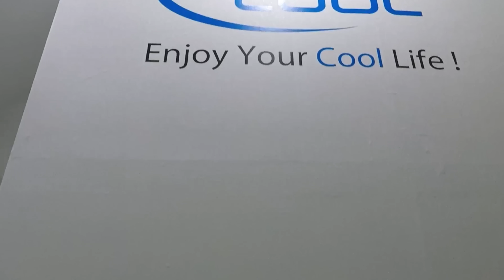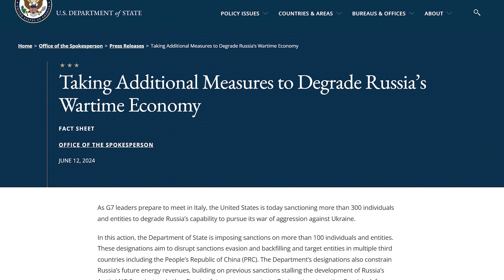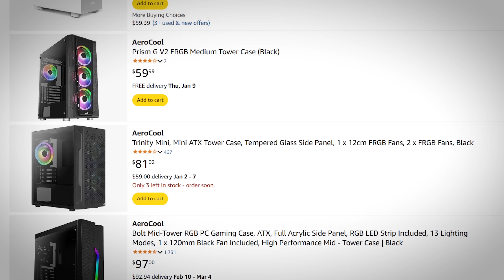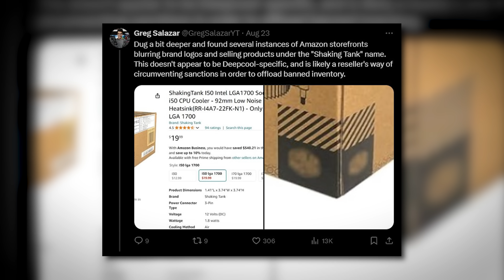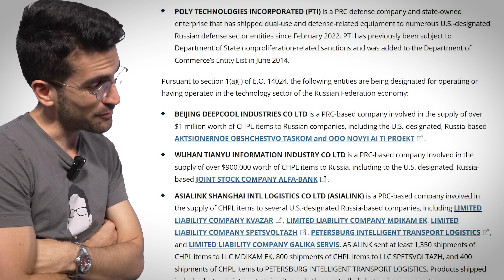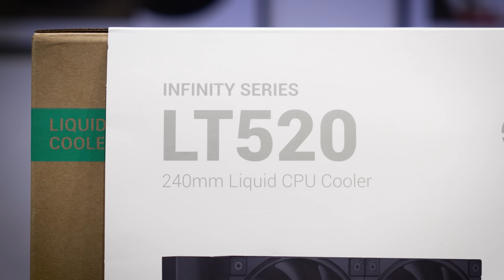This CPU Cooler Is BANNED in the U.S.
A few months ago, a company in the PC industry was banned from doing business in the U.S. after selling product to blacklisted foreign entities. They've since been sanctioned by the Department of the Treasury. Let's discuss the ramifications, our own past relationship with the brand, and how some sellers are attempting to circumvent the law.

2x Pixio PX277 Prime 165Hz IPS Monitors